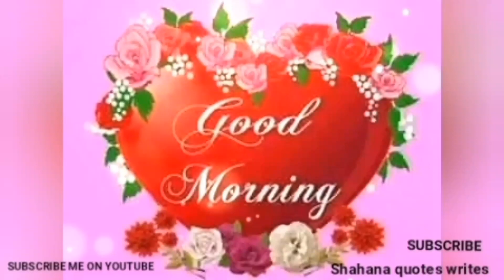good morning whatsapp status 😀😀subah bkair.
Hi viewers,
This video is a beautiful good morning status for friends and family.its a subah bakhair whatsapp status with dua.

Thanks to all for watching my videos.